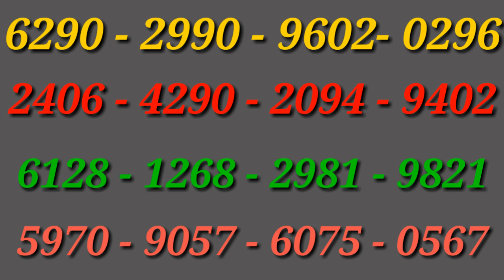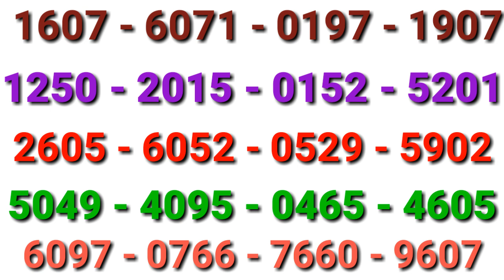WIN - WIN LOTTERY GUSSING